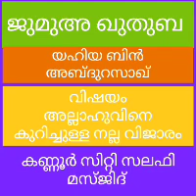yahiya bin abdurahman